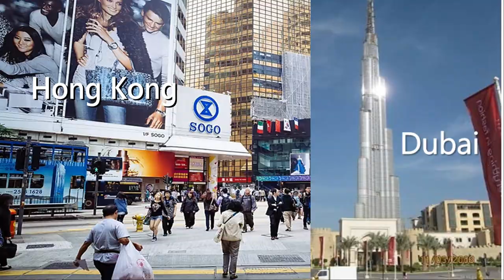Channel Trailer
Hi Guys! 🥰 Welcome to the trailer for my channel Simply Home With Sharon.

**My Tech Gear**
📷 Lighting Kit

HOBBY LOBBY || Home Décor 2020 || Shop With Me & Walk Through

Kitchen Pantry Storage & Organization || Amazon Storage Ideas || Small Pantry Makeover Ideas 2020

$5 Goodwill Challenge Christmas 2019 || Christmas Decor Ideas || Thrifting

💎CREATIVE GLAM💎 DIY - Z Gallerie Inspired Candle Holder & more 📷

Smart speaker Alexa
Firestick TV
Echo Show sound & 10.1” HD screen